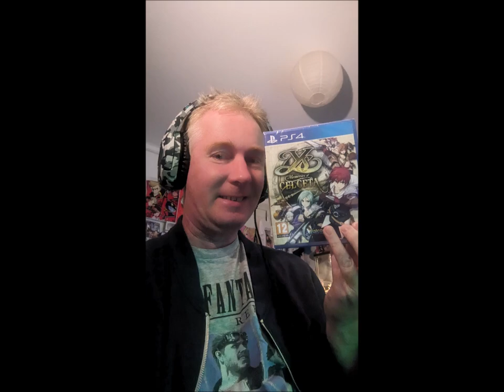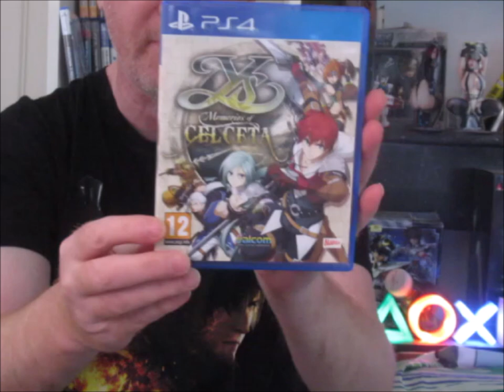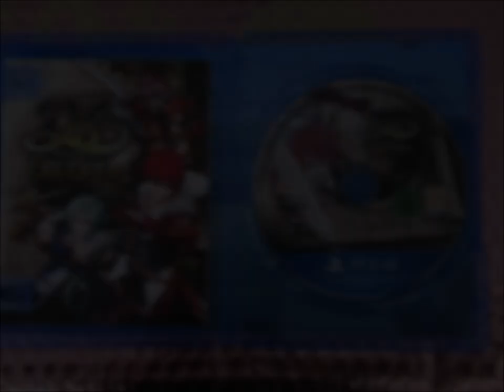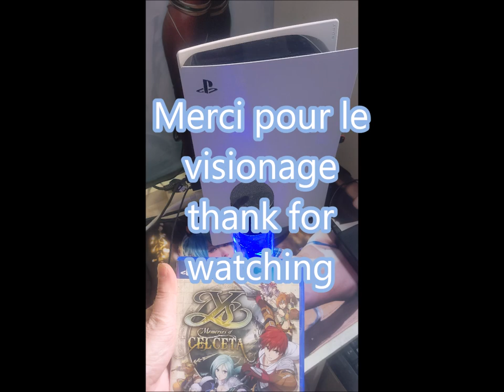Ouverture unboxing YS IV Memorises of Celceta PS4 physicale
Ouverture unboxing
 YS IV Memories of Celceta
edition FR Playstation  4
un  portage,  remaster de la version Psvita sorti en 2014

septembre 2024
(c)Atlus ,sega